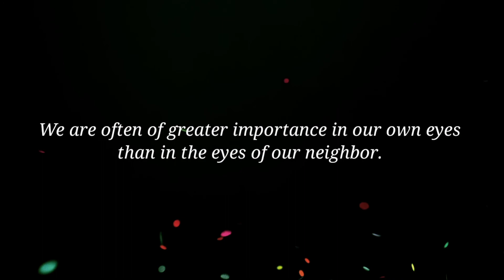The Gnat and The Bull